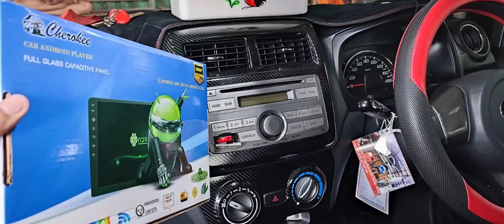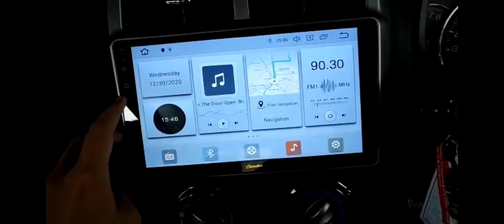ANDROUD 10inch CHEROKEE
ANDROID 10" CHEROKEE

Head Unit Android 10 inch Cherokee C-632-10
Fitur :
- Android 9.0 Operationing System
- Full Glass Panel
- Capacitive Screen
- Touchscreen 16:9 TFT
- HD 1080p
- 2 USB Input
- WIFI Function
- GPS Function
- Radio FM
- Steering Wheel Control
- Split Screen
- Rear Camera Input
- Support Video Playback
- 4 x 50w max Output Power
- 2/16GB Memory

Info dan pemesanan : by DM

KIKIM VARIASI
Buka Setiap Hari 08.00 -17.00 WIB
Tersedia :
• Kaca film
• Audio dan Head Unit
• Kaca film, aksesoris mobil dan cover jok
• Roofbox, Roof rail dan Roof rack
• Alarm, Power window dan Central lock
• Power back door, retrack spion dan auto window
• Stop lamp LED, Lampu HID, dan Lampu LED
Alamat :

📍Jl. Magelang KM 5.6, Sleman Yogyakarta
( Selatan Jogja City Mall Depan Indomaret Dan Alfamart)

📍Jl. Wonosari KM.6, Banguntapan, Bantul, Daerah Istimewa Yogyakarta 55198
( Dua Ratus Meter Timur Perempatan Ring Road JL.Wonosari, Utara Jalan, Depan BANK BRI Ketandan
Yogyakarta)